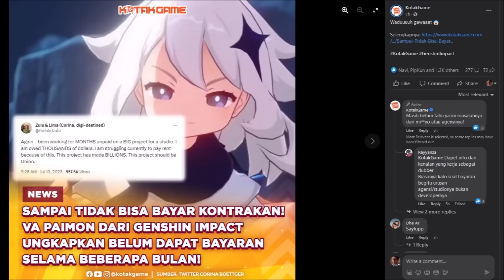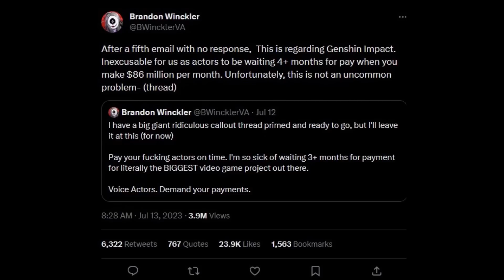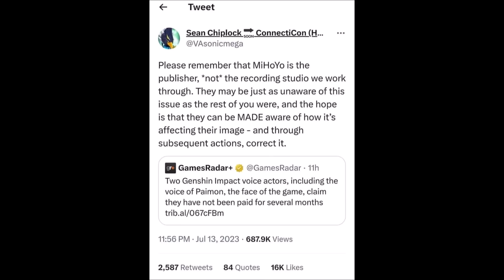Genshin Impact Punya Masalah Baru yang SERIUS...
waduh